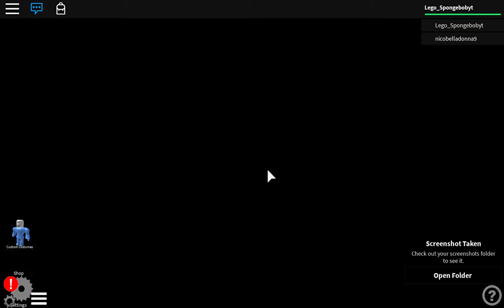Roblox 2022 08 28 12 01 54